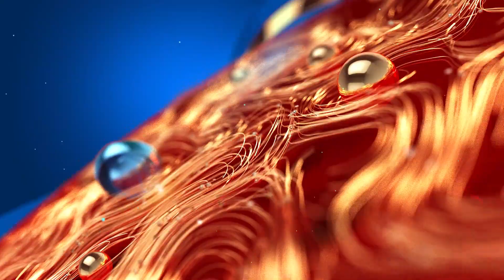സഞ്ജുവിന് സ്ഥിരതയില്ല ബിജുജോർജ് | Sanju Samson | Biju George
സഞ്ജുവിന് സ്ഥിരതയില്ല ബിജുജോർജ്